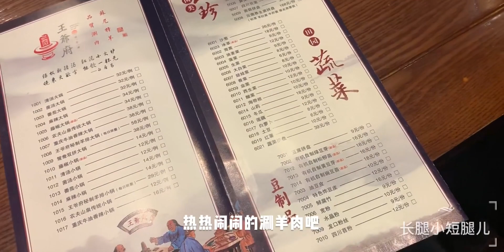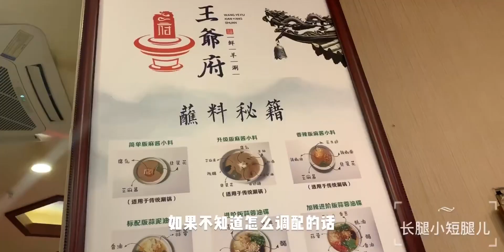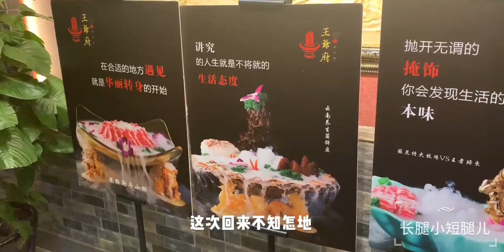赤峰美食第五弹 | 涮羊肉～我来啦～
Vlog我的探店笔记,赤峰美食,苏尼特羊,涮羊肉,全能打卡挑战